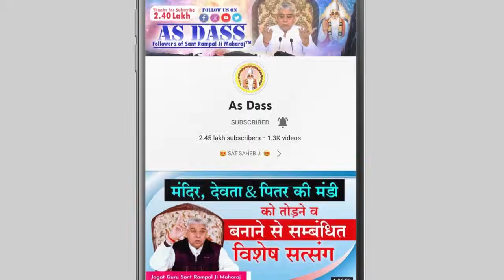सवालों के घेरे में फसे बाबा के भक्त | Big Debate | Baba Rampal ji vs Hindu